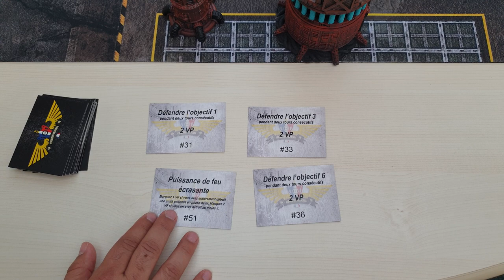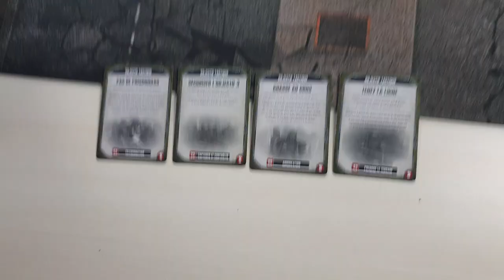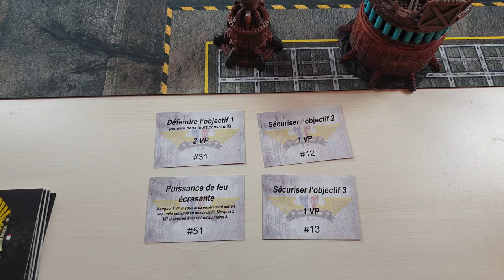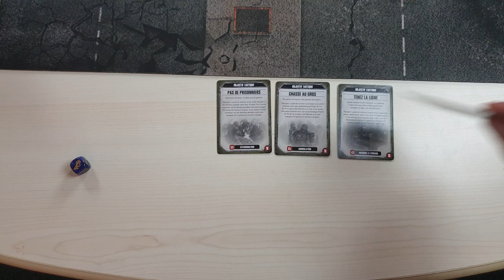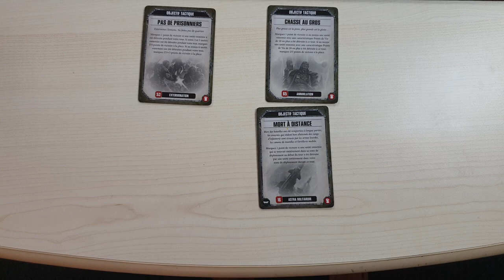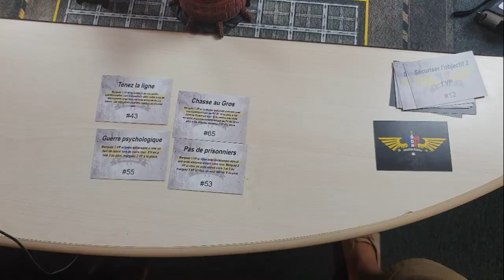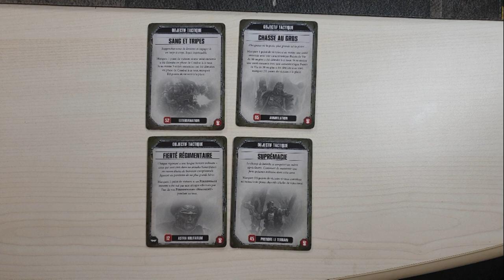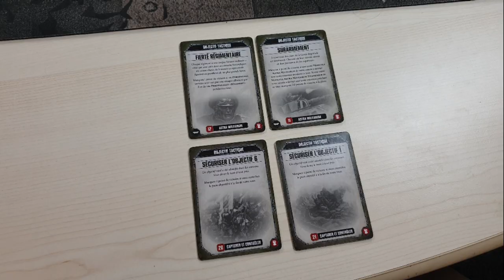Commandeur TV - Rapport de bataille - Cult Mechanicus VS Astra Militarum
Salut à toi Seigneur de guerre !